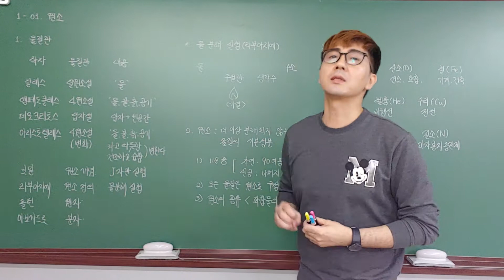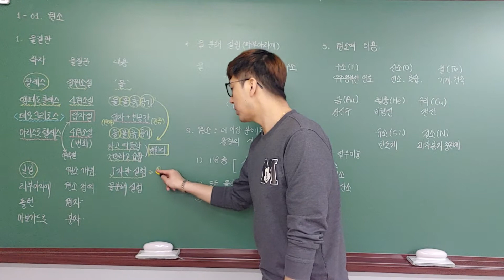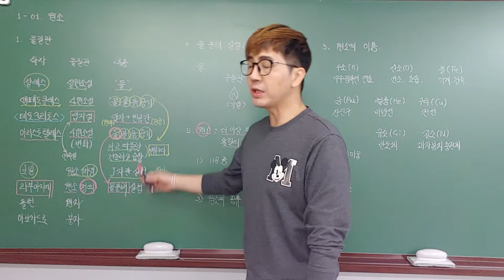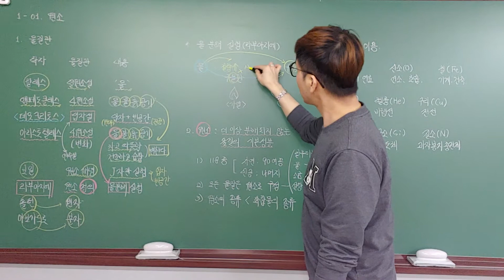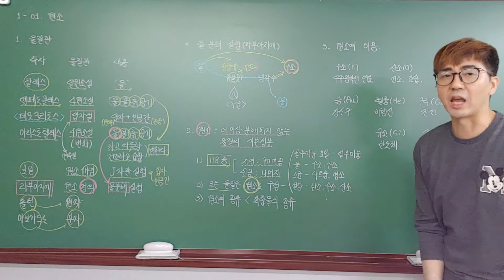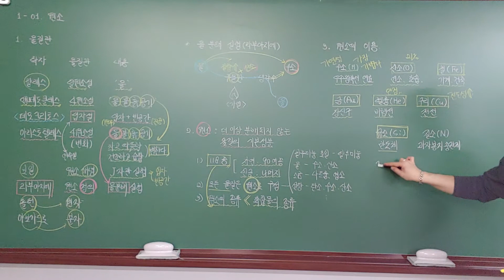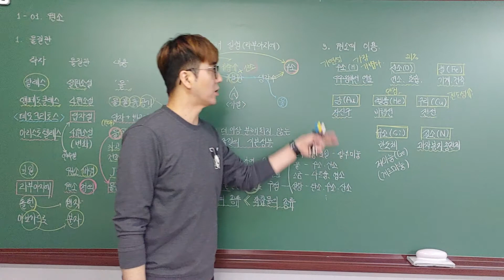[중2 과학] 1단원 물질의 구성 - 01. 원소 물질관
물질관. 원소. 원소의 이용